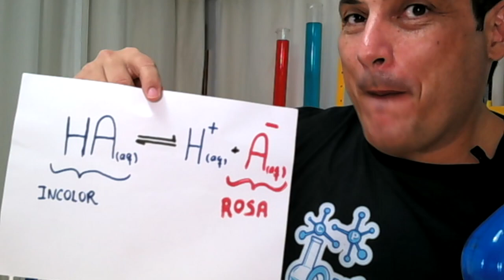O QUE É FENOLFTALEÍNA? TESTANDO PRODUTOS DE CASA água sanitária, vinagre. Prof. Cláudio Perdigão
Nesse experimento químico, explicamos o que é fenolftaleína e também testamos a acidez e basicidade de alguns produtos de casa. A fenolftaleína é um indicador ácido-base que se comporta como incolor em meio ácido ou neutro. A sua faixa de viragem para rosa acontece por volta do pH=8,0, ficando a mesma com essa cor no intervalo de pH de 98,0 a 10,0. No intervalo de pH de 10 a 12, a cor fica bastante intensa, tornando-se púrpura. Acima do pH 12,0, a fenolftaleína tende a ficar novamente incolor. Nesse experimento, testamos materiais de casa, como o vinagre, a soda cáustica, o refrigerante, o fermento químico e a água sanitária. Explicamos também o fato de a fenolftaleína mudar de cor na perspectiva do deslocamento do equilíbrio de ionização do ácido fraco, utilizando o Princípio de Lê Chatelier. Esse experimento, além de interessante, permite a discussão de importantes temas para a Química, que também são cobrados em vestibulares como o ENEM, SSA UPE, dentre tantos outros. Este vídeo é o primeiro de uma série de vídeos que iremos fazer sobre a fenolftaleína. Deixaremos posteriormente os links dos vídeos que virão. Espero que goste e não esqueça: VOCÊ É SHOW!

Categoria
Educação